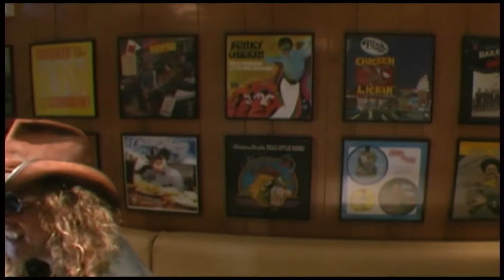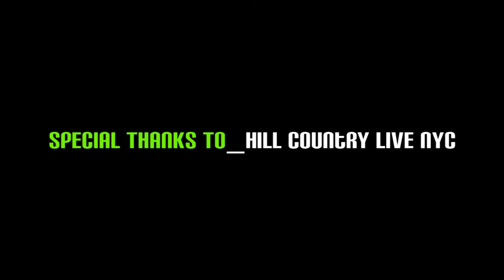CHRIS BERARDO interview with JESSIE SCOTT: EPK 2013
On the heels of his latest CD release, Chris Berardo is interviewed by Music Fog's JESSIE SCOTT at Hill Country Live in New York City.

EXECUTIVE PRODUCER: Ann Henningsen / 360 Degrees Inc.